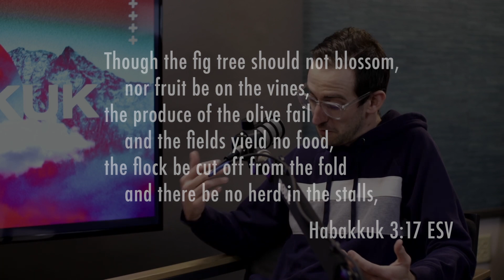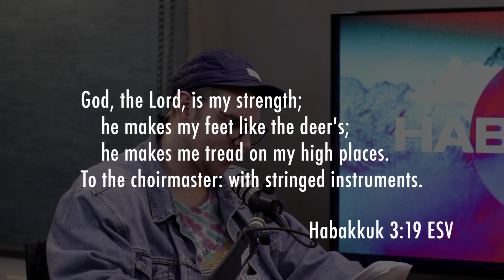TP 022 – Reactive vs Proactive Steps of Faith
“The danger so often for American Christians is that we are reactive with things of the faith; instead of being proactive.”

This week’s touchpoint is taking a dive into the conversations around community, connection, and being a part of a body of believers with Matt Brumfield, our Online & Connection Pastor. Faith communities aren’t an add-on to our social life, but a group in which you build your faith and spiritual well-being with. Awesome conversations, and absolutely something to have solid takeaways from!